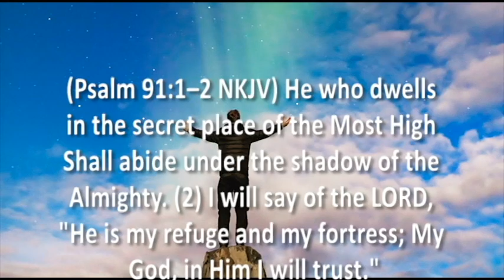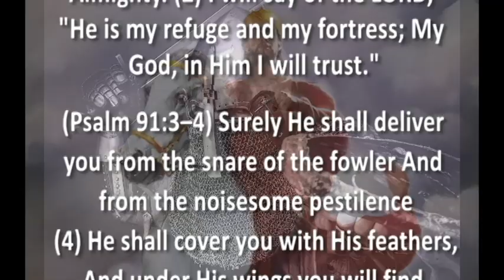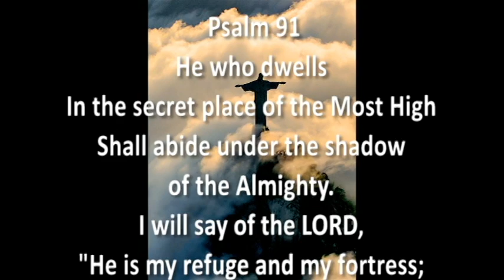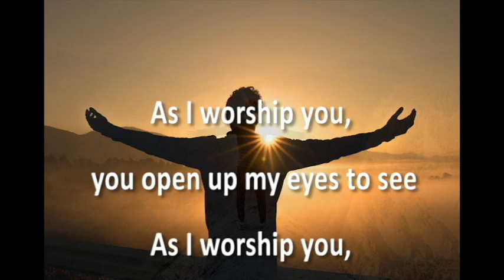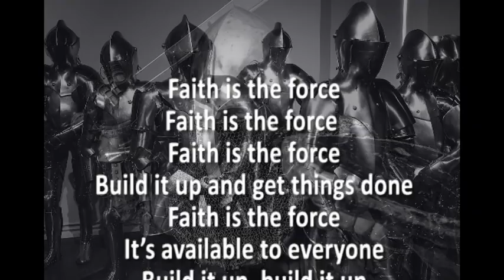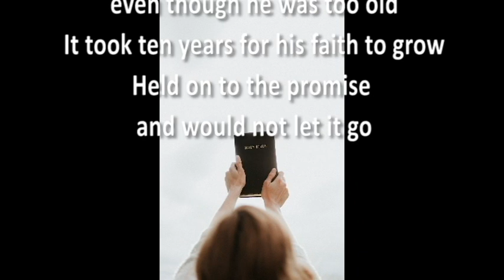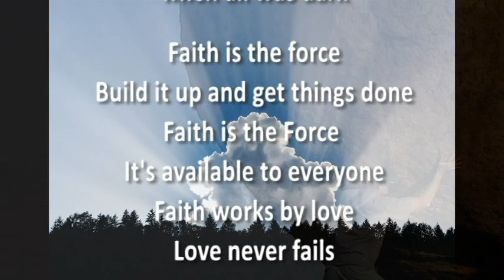Protection, Patience, Progress - Rosanna Palmer (2020)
Protection, Patience, Progress - Rosanna Palmer
Creative presentation with excerpts from songs:
Psalm 91
Faith is the Force